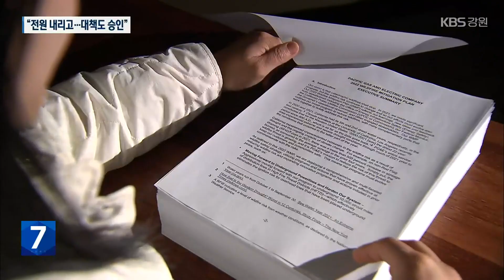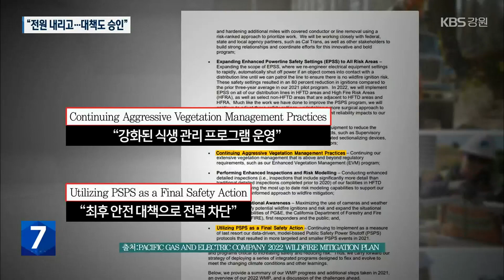“전력회사도 산불예방 책임”…美, ‘산불 저감 계획서’ 제출 의무 / KBS 2023.01.31.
[앵커]

 한전 전력설비와 관련한 산불 가능성 논란과 우려에 대한 연속 보도.

 오늘(31일)은 영동지역과 비슷한 지형으로 강풍이 잦아 대형 산불 위험이 큰  미국 캘리포니아 사례를 살펴보는데요.

 산불 대책 수립에 참고할 부분이 있어 보입니다.

 [리포트]

 2018년 미국 캘리포니아 대형 산불로, 85명이 숨지는 참사가 발생했습니다.

 산불 원인으로 지목된 건 전력선의 불티.

 이후 캘리포니아 주는 전력회사가 직접 산불 저감 계획을 수립해 제출하도록 하는 법안을 내놓았습니다.

 [앨리사쿠/캘리포니아 전력회사(PG&amp;E) 대변인 : "캘리포니아 공공시설관리위원회 관할 전력회사는 2019년부터 산불 저감 계획서를 제출하고 있습니다."]

 캘리포니아 주 전력회사가 지난해 제출한 '산불 저감 계획서'입니다.

 분량만 모두 1,000장에 달합니다.

 시설물 인근에 위험 요인이 될 수 있는 풀과 나무를 직접 관리하고,  산불에 취약한 기상 상황이 감지될 경우 최후 방안으로  전력을 일시 차단하는 내용도 담겼습니다.

 캘리포니아 지역이 산불에 민감한 이유는 영동지역과 비슷한 지형 구조 때문입니다.

 캘리포니아 산타아나 지역에서는  여름을 제외한 사실상 연중  양간지풍과 같은 매서운 바람이 몰아칩니다.

 건조하고 따뜻한 강풍이 불면서 작은 불티 하나도  대형 산불로 이어질 수 있는 겁니다.

 [유재훈/강원지방기상청 기상전문관  : "(이런 바람은) 높은 산맥 주변에서 전 세계적으로 발생하며 미국 캘리포니아 주에서 나타나는 산타아나 바람, 작은 불티도 대형 산불로 번질 수 있는 위험 기상 조건이 됩니다."]

 전력 생산과 소비 지역이 달라, 국내 송전선로는  상당수 백두대간을 통과하고 있습니다.

 산림 당국은 송전선로 고장으로 인한 산불 발생 대비 정기순찰, 점검 강화 등 한국전력 측에 협조를 요청하고 있습니다.

 하지만 미국과 같은 책임 있는 조치에 대한 검토는 아직 이뤄지지 않고 있습니다.